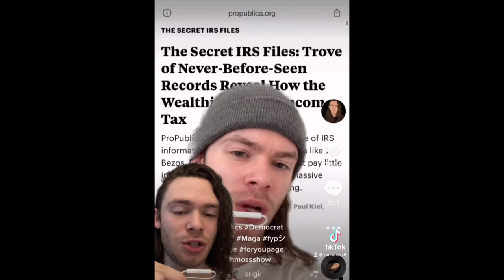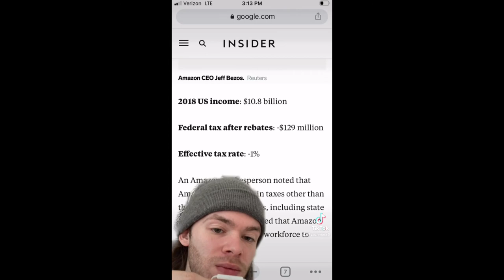Amazon Burns Charity Donations